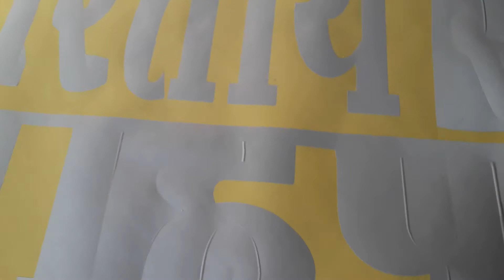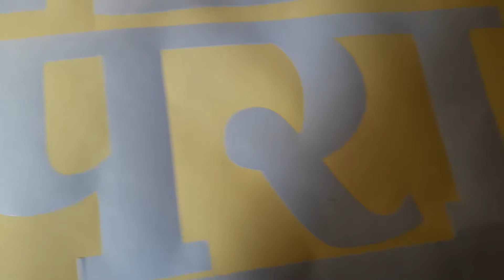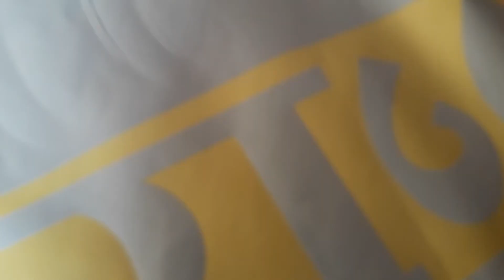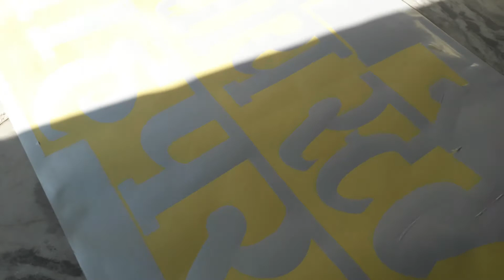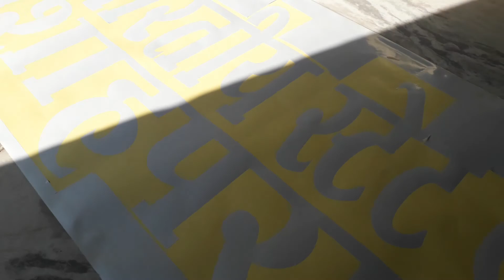Radium naam kese nikalte h